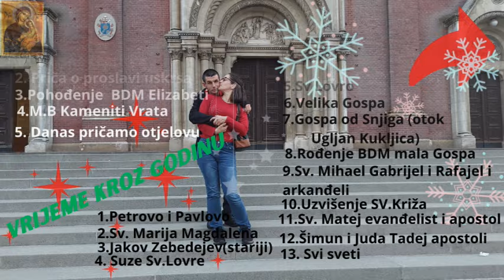Javni bilježnik tvrtkova DM kupujemo hranu za našeg sina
Eto krenuli smo od javnog bilježnika dalje tamo smo sve na pravili što je trebalo i sada krećemo prema DM trgovini i da vidimo jel ima hrane za našeg sina hrane ili ćemo IĆI u drugu trgovinu DM-a usput će I moja supruga obavit tvrtkova za još neku dokumentaciju